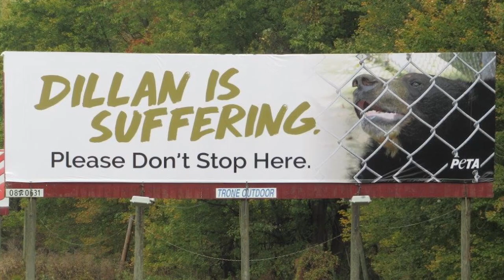Dillan Suffered From Years of Pain and Neglect Before His New Life Began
Dillan the bear was rescued from the roadside zoo where he was held prisoner six months ago. Suffering from obesity and painful dental disease, he spent his days swaying back & forth in a cramped cage.

Now, thanks to PETA, our supporters, and The Wild Animal Sanctuary, Dillan is recovering and has plenty of land to roam around on. Even though he’s safe now, he suffered from severe neglect in a barren pen for years. Help us make sure his abusers are held accountable for their actions!